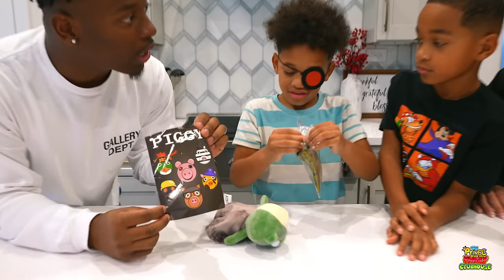WHAT'S IN THE BOX CHALLENGE, What Happens Next Is Shocking | The Prince Family Clubhouse